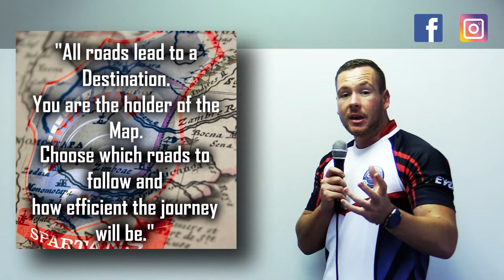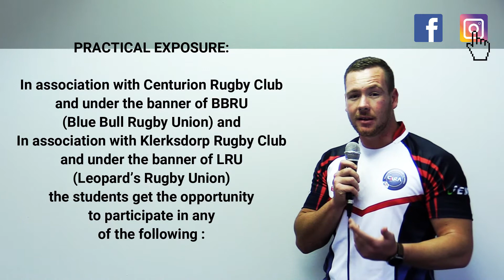Unlock Your Future with Centurion Academy Rugby Academy!!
Don't Let 2020 make you feel powerless,
we will give your power back in 2021!!!

HOD - W Steyn